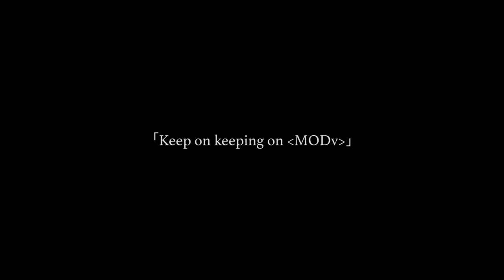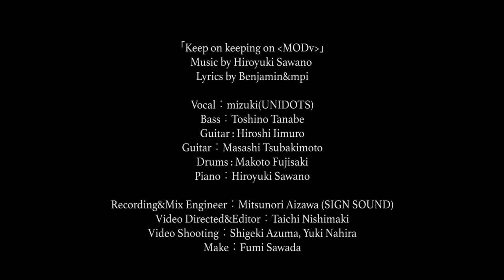SawanoHiroyuki[nZk] [-30k]re:tuneS『Keep on keeping on ‹MODv›』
Self-cover studio live

「Keep on keeping on ‹MODv›」
Lyrics by Benjamin & mpi

Vocal：mizuki (UNIDOTS)
Bass：Toshino Tanabe
Guitar：Hiroshi Iimuro
Guitar：Masashi Tsubakimoto
Drums：Makoto Fujisaki
Piano：Hiroyuki Sawano

Recording & Mix Engineer：Mitsunori Aizawa (SIGN SOUND)

Video Directed & Editor：Taichi Nishimaki
Video Shooting：Shigeki Azuma, Yuki Nahira
Make：Fumi Sawada

mizuki Stylist：Atsushi Tanabe

mizuki 衣装協力
YOHJI YAMAMOTO
ILEANA MAKRI
▼澤野弘之 Official Website（Hiroyuki SAWANO Official Website）